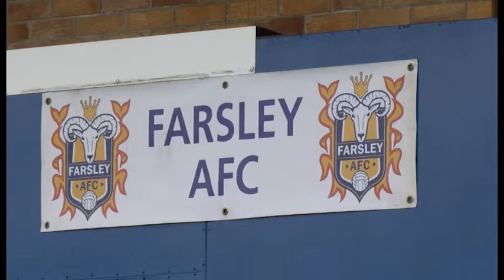Life After United Episode 2 Part 1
Peter Lorimer in his pub in Leeds saying what he did after he hung up his boots.